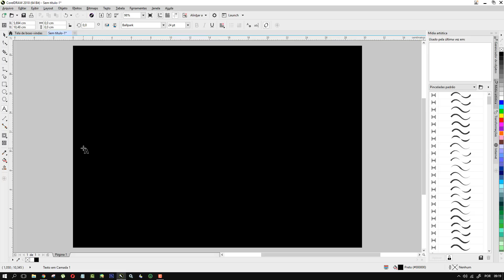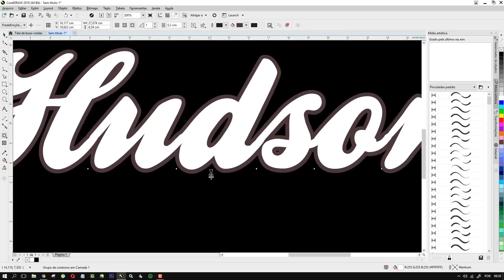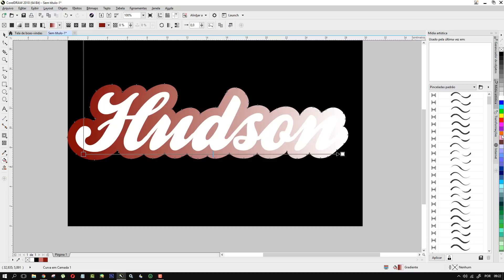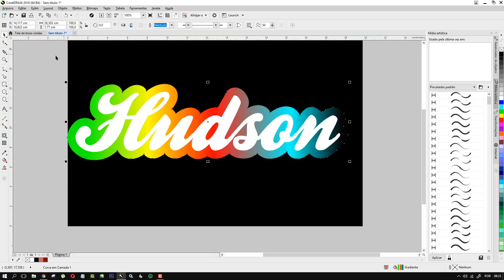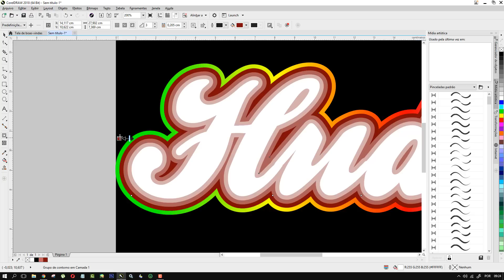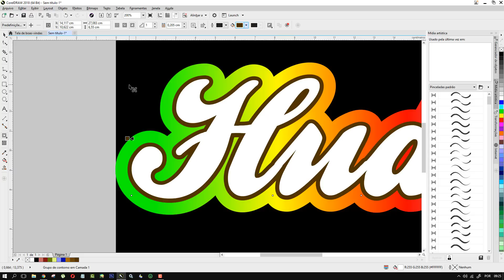Efeito Contorno Degrade em Texto Corel Draw Tutorial